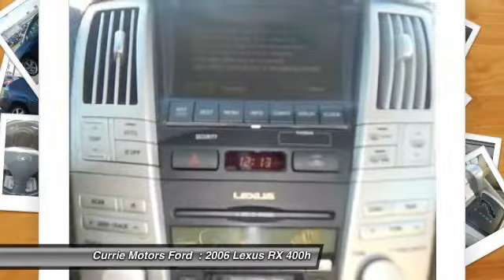2006 Lexus RX 400h Frankfort IL 36017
2006 Lexus RX 400h

Don't miss this 2006 Lexus RX 400h. It's equipped with Automatic transmission and features a BLUE exterior. With 51425 miles, You'll want to take this car home. Make a great choice today.